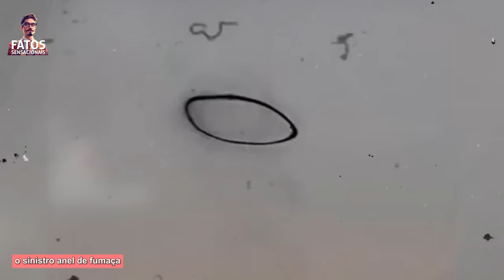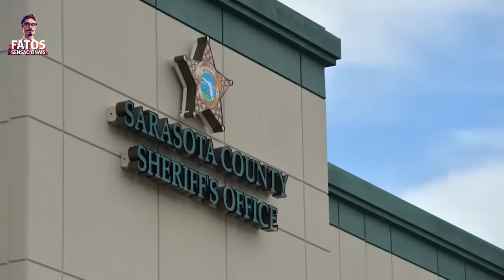O que uma câmera capturada nas Filipinas chocou o mundo inteiro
Mergulhe conosco em uma viagem espetacular através das maravilhas e enigmas das Filipinas, uma terra cheia de mistérios inexplorados e criaturas extraordinárias. Este vídeo revela fatos impressionantes e descobertas surpreendentes, dos céus até as profundezas obscuras das florestas filipinas.

Testemunhe o encontro com o enigmático fantasma Banu, uma criatura que encarna o espírito indomável da selva, e sinta o arrepio com o avistamento de uma misteriosa figura bípede capturada inesperadamente em vídeo.

Descubra a incrível história de Pry, a píton gigante que cresceu além da imaginação e tornou-se parte de uma amizade inigualável. Sinta a tensão com o encontro assustador com um sinistro anel de fumaça preta no céu e desvende o segredo misterioso de Bohol, que desafia a compreensão humana.

Testemunhe o inexplicável enxame de peixes nas praias de Tanato, um fenômeno que deixou o mundo em alerta. Emocione-se com a trágica história de uma baleia cachalote encalhada e o mistério envolvendo a criatura do pântano avistada por David White. Fique intrigado com o vídeo antigo de uma criatura semelhante a um verme, o mistério do pântano e muito mais.

Este vídeo é uma coleção de relatos fascinantes que iluminam as sombras de histórias não contadas e encontros misteriosos nas Filipinas. Desde criaturas exóticas até fenômenos naturais extraordinários, cada história é um convite para questionar o mundo à nossa volta.

Ative o sino de notificações para ficar por dentro de todas as novidades e mergulhar mais fundo nos mistérios do nosso mundo.

✅ ASSISTA TAMBÉM:

- Esta história chocou o mundo! Isto é o que os cientistas descobriram na floresta de Chernobyl